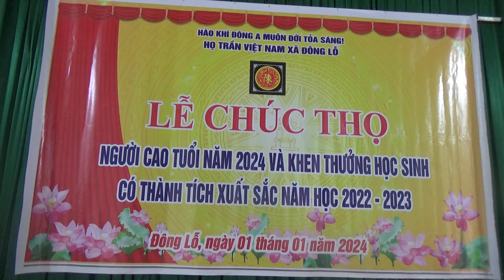Bà Trần Thị Phượng dự chúc thọ và tặng quà người cao tuổi họ Trần VN xã Đông Lỗ, Hiệp Hòa năm 2024